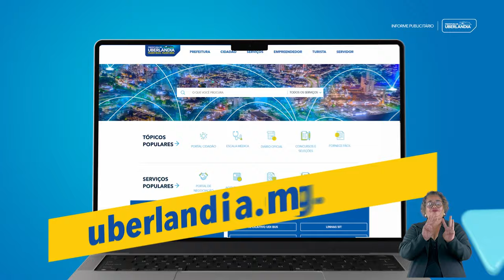Valorize cada nota!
Finanças | Com o Nota Certa, suas Notas Fiscais de Serviços podem valer prêmios reais. Cadastre-se no portal da Prefeitura, solicite seu CPF na Nota e participe dos sorteios mensais. Sua próxima Nota pode ser sua grande chance de ganhar!